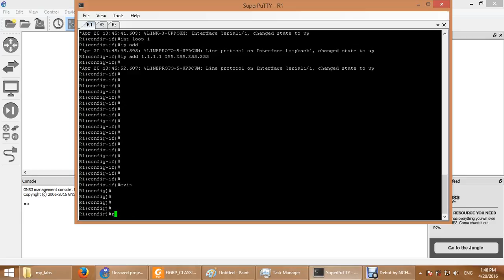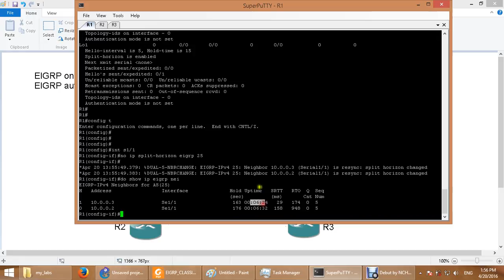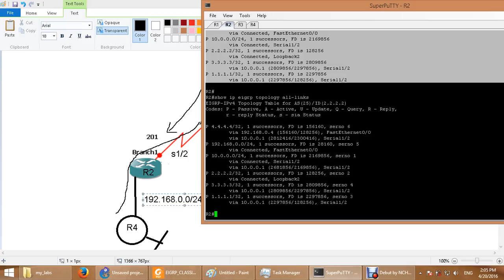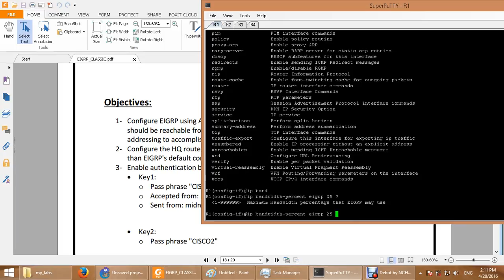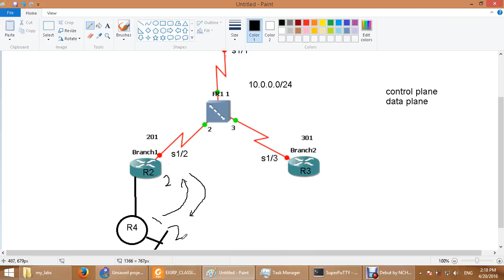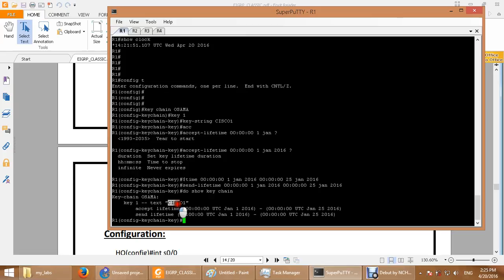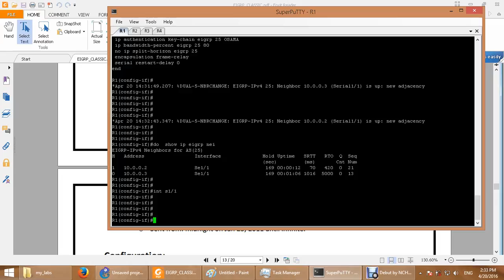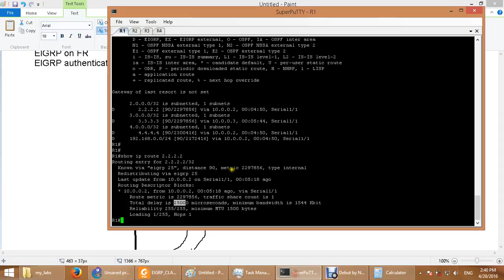18 EIGRP on FR and authentication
EIGRP on FR and authentication
لينك ملفات ال PDF  المستخدمة ف الشرح: